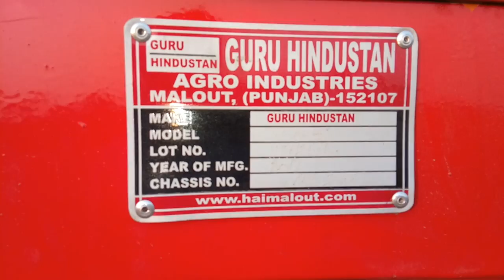Guru Hindustan Threasher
We all from M/s. Bangabhumi Tractors (An authorised dealer of ACE Tractor) West Bengal. This is The 1st  demonestration Video for our new Threasher dealership of Guru Hindustan (Malout, Punjab)

Camera & Uploaded By- Amit Biswas.
For any further assistance Please contact- 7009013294/ 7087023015